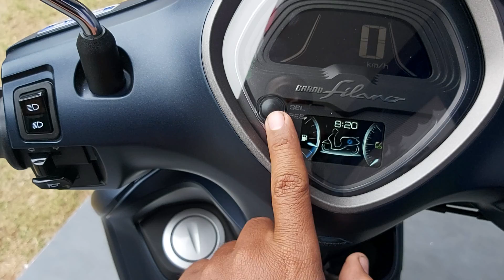6 Pilihan Warna Yamaha Grand Filano